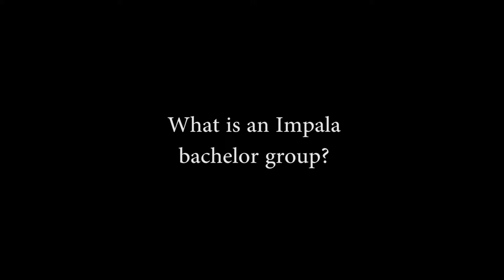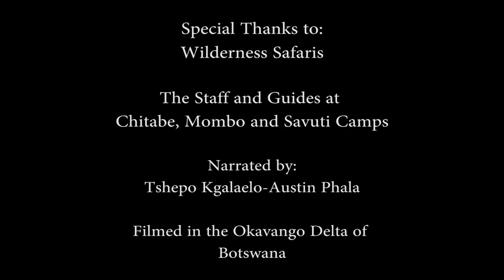Impala Bachelor Groups - Eyes on Africa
Male impalas in Africa often aggregate in herds called "Bachelor Groups". The social structure of the various types of impala herds changes depending on the season.

Tshepo Kgalaelo from Mombo Camp in Botswana explains in this short narrated video.